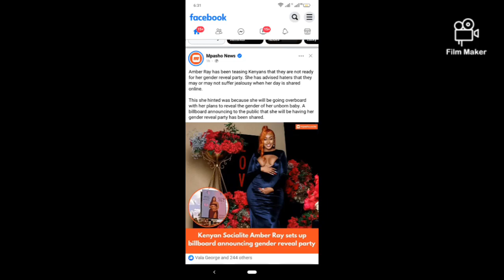Amber Ray sets up billboard announcing gender reveal party of her unborn baby